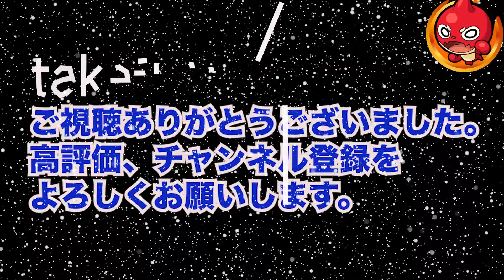【超究極：真・浦島太郎】【モンスト】【SAO】ザ・シードミッション （超究極ミッション）